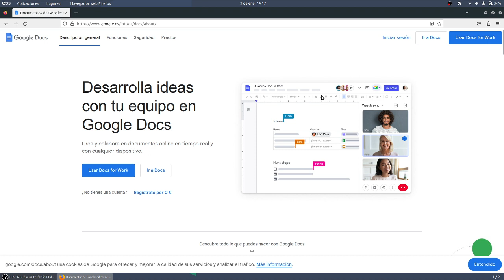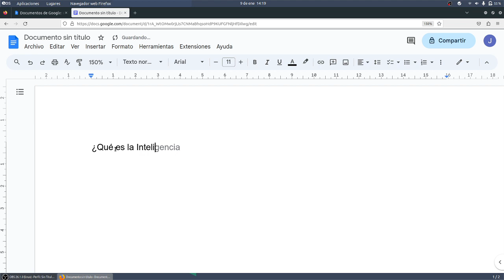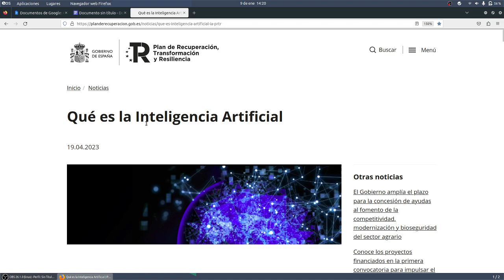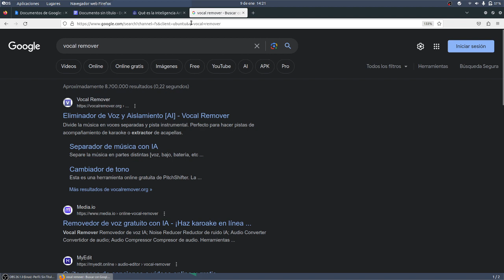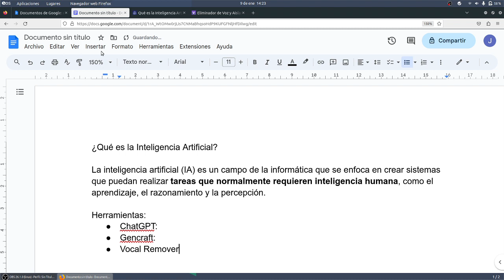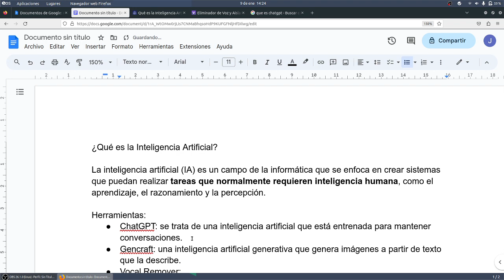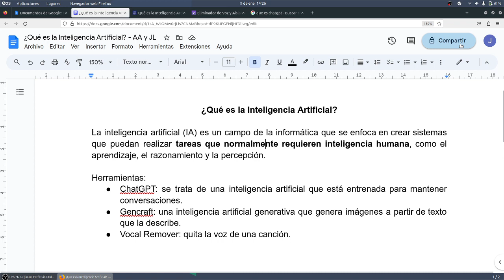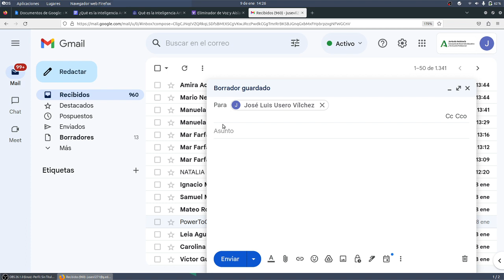Google Docs Primer documento para crear entrada WORDPRESS CyR CDyPC IES Monterroso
Google Docs Primer documento para crear entrada WORDPRESS CyR CDyPC IES Monterroso CDyPC Comunicación Digital y Pensamiento Computacional IES Monterroso